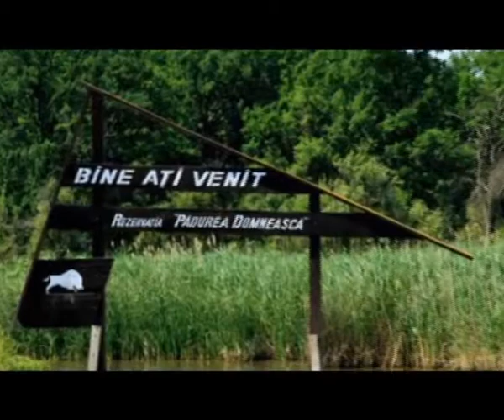Ион Чебану смещен с поста